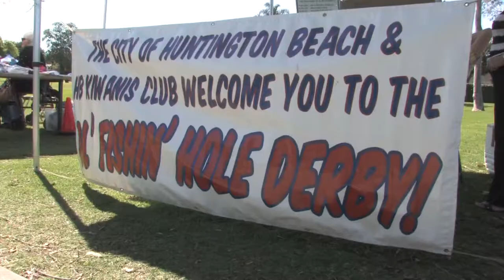FISHING DERBY DAY AT CARR PAR PARK SCH JULY AUG 2014